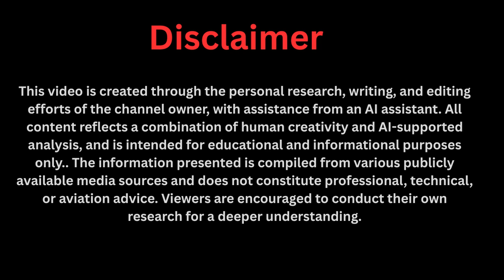Why Japan is Desperate to License Maxwell Chikumbutso's RF Powered EV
Is this the most revolutionary invention since the engine, or the world's most elaborate hoax? In this deep dive, we explore the shocking story of Maxwell Chikumbutso and his RF-Powered Electric Vehicle—a car that claims to run on ambient radio waves and NEVER needs to be plugged in. Discover why Japan, a global technology superpower, is reportedly desperate to license this controversial technology. We'll break down the high-stakes reasons behind Japan's desperation, from its post-Fukushima energy crisis to its strategic battle with China for EV dominance. We'll also examine the fierce scientific skepticism, the legal controversies, and the monumental implications if this technology is actually real. Could this invention dismantle the entire fossil fuel industry and make lithium-ion batteries obsolete? Or is Japan risking a global embarrassment by chasing a scientific impossibility?